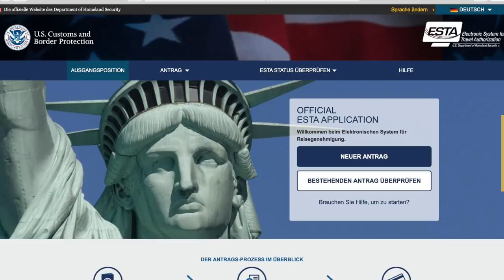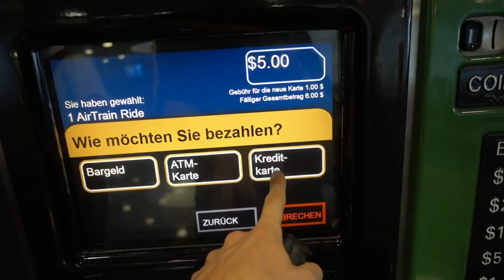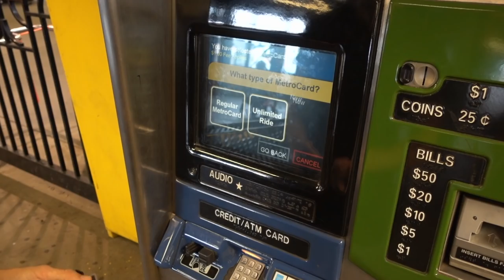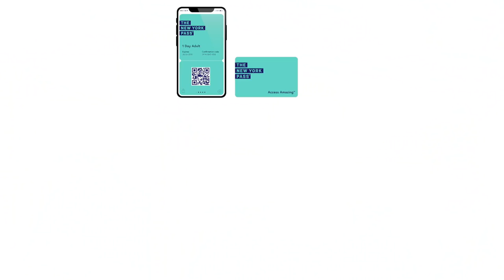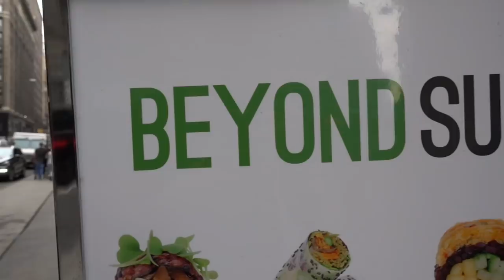New York REISEGUIDE ∙ Was du WISSEN und GESEHEN haben solltest ∙ Reisetipps & Sehenswürdigkeiten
New York City Reisetipps & Tipps für die erste Reise TOP Instagram Spots

Wir verraten dir in diesem Video alles was du für deine New York Reise wissen musst. Die besten Sehenswürdigkeiten, Restaurant-Tipps, was New York kosten kann und und und.

→ Amazon * einfach nur diesen Link benutzen, wenn du etwas bei Amazon bestellen willst.

📹Kameras 📸
Externe Festplatte (2TB) *Hauptkamera: Fuji XT-3